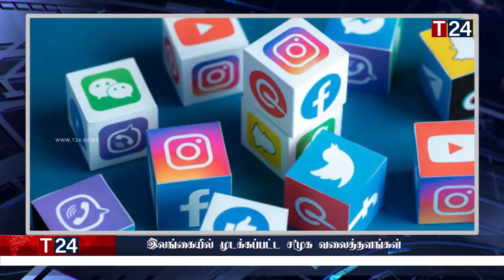மதிய நேர பிரதான செய்திகள் | 03.04.2022 | Today Sri Lanka Tamil News | T24.News - Main Tamil News.